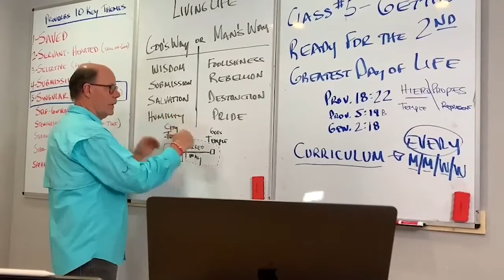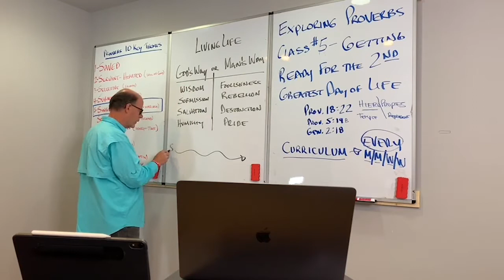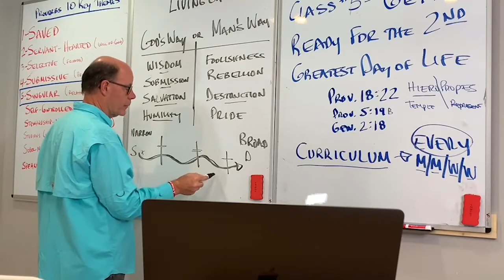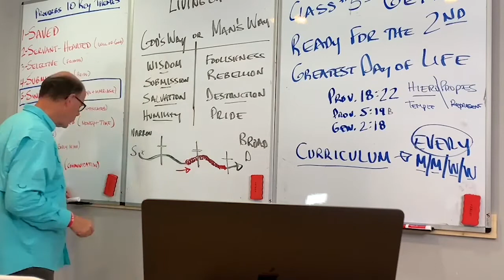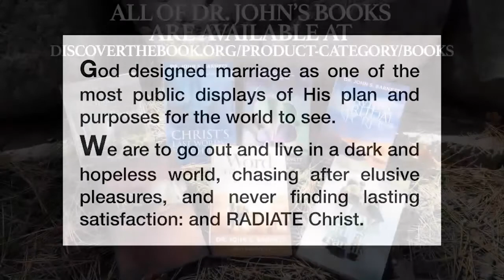MARRIAGE AS GOD DESIGNED IT TO BE--God's Design For Marriage Is For The Couple To Radiate Christ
God designed marriage as one of the most public displays of His plan and purposes for the world to see. We are to go out and live in a dark and hopeless world, chasing after elusive pleasures, and never finding lasting satisfaction: and RADIATE Christ.
When God set the curriculum for His Church, thus is what He chose to be taught. In simple words that everyone alive in the First Century church could comprehend, Paul wrote to Titus. The early believers of Crete not only understood, but they had a picture of this quality burned into their mind from the Roman culture alive and moving all around them.
From EBP-05 - God, Marriage, & Are You Getting Ready For The Second Greatest Day Of Your Life (201017AM)
1. The MacArthur Study Bible I use
2. Grudem Systematic Theology
3. The Best Cross-Reference Guide to the Bible
4. Here are the Navigator Verse Cards that Bonnie & I use
5. The ESV Audio Bible
6. The NKJV Audio/Dramatized Bible
7. The KJV Audio Bible
8. The NIV Dramatized Bible
9. The Larger Moleskin Notebook I use
10. The Smaller Moleskin Notebook I use
11. This is the personal-sized Bible I take with me everywhere as I travel, and that you see in the videos
12. These are the Bible Tabs I showed you on the videos
13. This is the Daily Bible that Bonnie & I read from for 15 minutes each day so we as a couple go through the Bible once each year